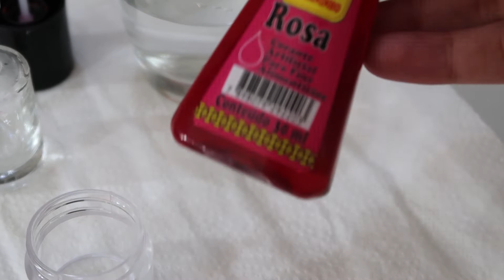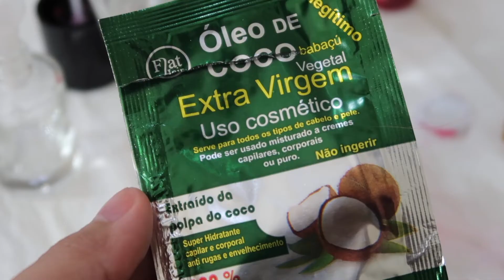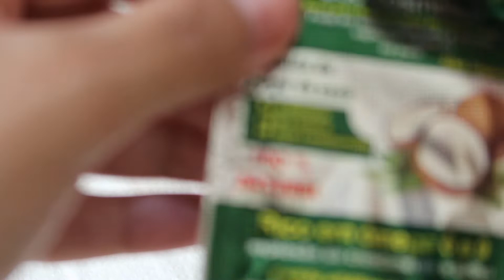COMO FAZER LIPTINT CASEIRO COM 2 REAIS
Obs: Corante alimentício, de comida!!

CUPOM PICPAY: PFW59S